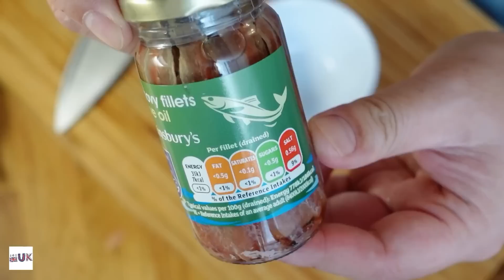[走佬爸][和你煮]Hayley飛佛 - 雞肉茄子鯷魚炒烏冬 8/3/2022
呢味菜係Hayley嚟咗英國🇬🇧之後先愛上，因為走佬爸之前喺香港從未煮過呢樣嘢🤓

其實雞肉茄子鯷魚已經可以係一道餸，雖然賣相未必好靚，但係好好餸飯，大家不妨試吓😛

大家睇完記得俾comment、like同share出去❕未subscribe既就快快subscribe支持我哋🥰

(每月£5，我會全數捐俾本地嘅機構，暫時心目中有Crisis、NHS及港援，到時每月所得嘅款項就會全數捐出😃)

成為走佬去UK會員